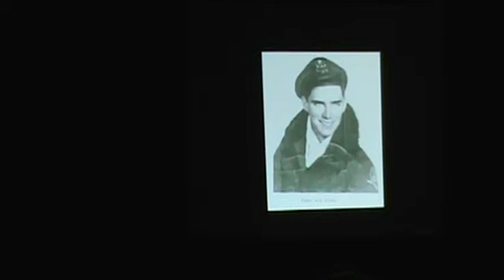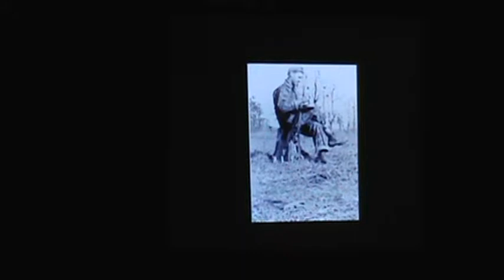Patriotic Medly-Salute to our Veteran's Concert